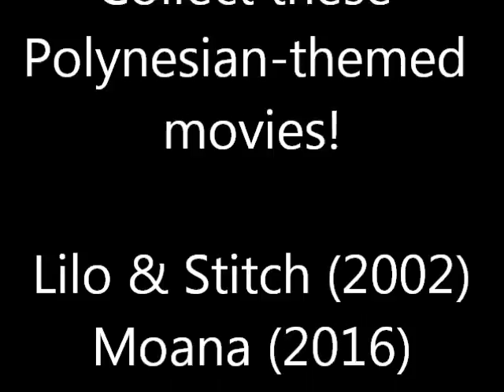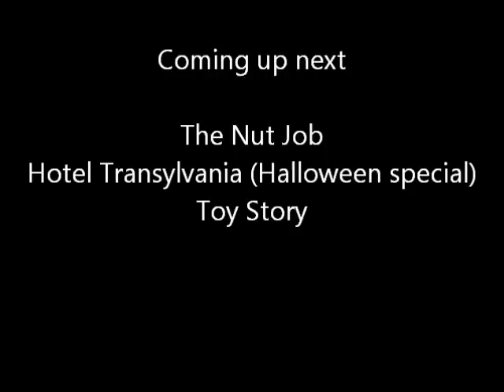"J.B. Eagle Reviews" Episode 16: Moana Review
When I talk about the characters, I go crazy and jump out of my chair when I talk about Moana. A little reminder: Moana is my on/off girlfriend.